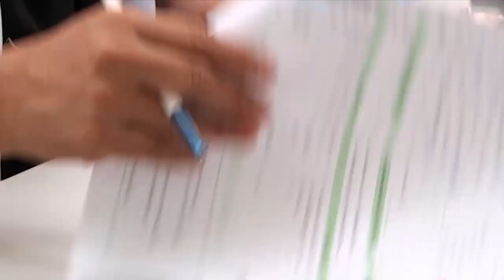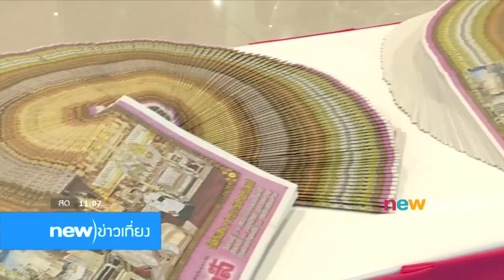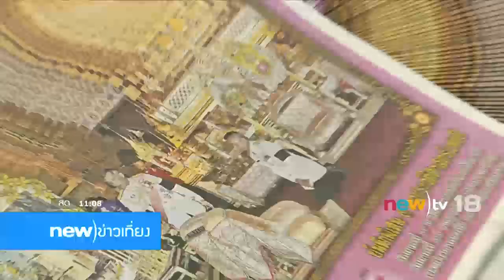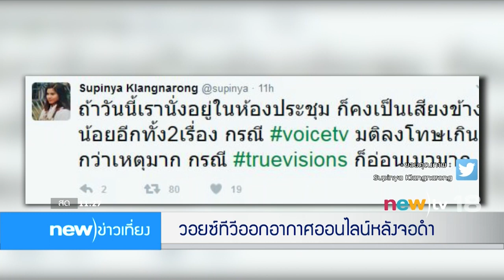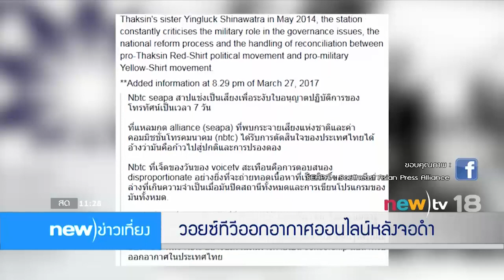new)ข่าวเที่ยง ช่วงที่ 1 | 28-03-60 | new)tv